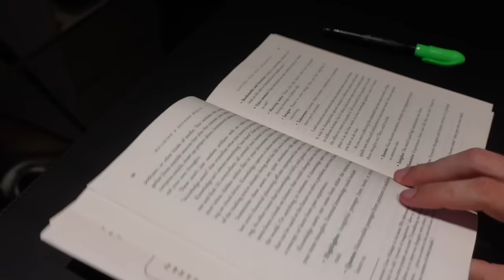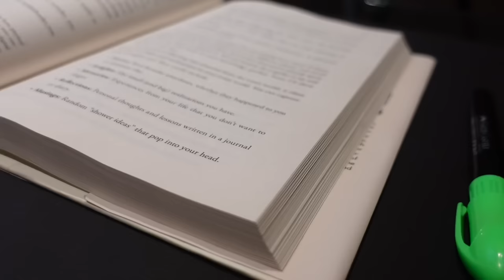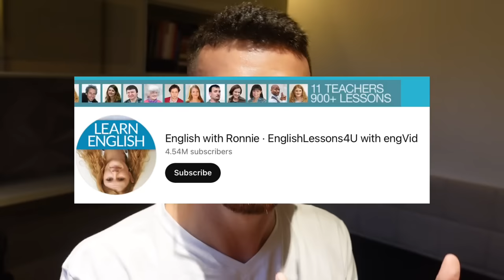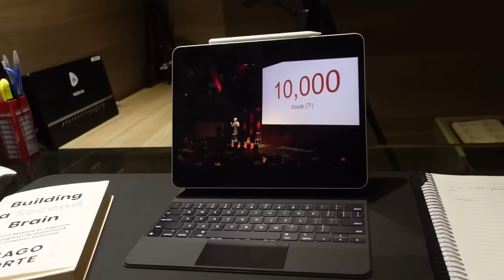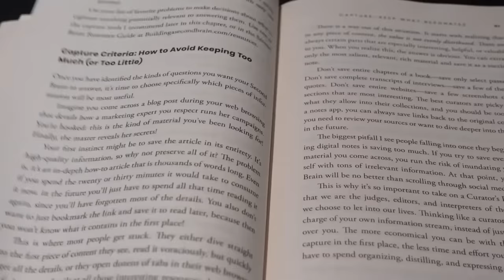MELHOR MÉTODO PARA APRENDER INGLÊS *sem gastar dinheiro e eficiente*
A melhor maneira de aprender ingles em casa, sem gastar anos em um cursinho que você gasta rios de dinheiro, sem ter que fazer intercâmbios em outros países preocupando com inúmeras burocracias e gastando bastante dinheiro.

Essas foram as estratégias que usei para evoluir meu ingles, sem ter que contratar professor, ou aplicativos. E tornando ele uma parte da minha rotina.
Se você conseguir aplicar esse método, seus resultados no ingles serão fascinantes daqui alguns meses, você realmente estará se preparando para alcançar a fluência que você precisa para mudar o patamar da sua realidade.

Aprender ingles já é uma questão de necessidade, o mundo abre pra você, você passa a ter uma visão mais ampla sobre tudo e qualquer tema.

Para aprender mais sobre como criar bons hábitos e ser mais produtivo, acesse o meu método de planejamento no link abaixo: